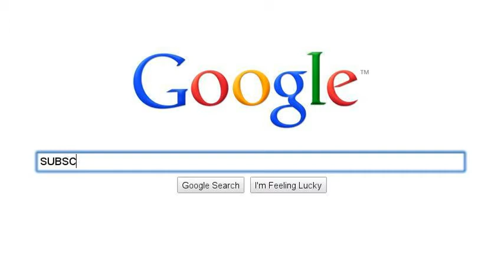Zendaya Posers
Genre: Horror
Note: heyyitszendaya is not really a poser. The oner of the account made it into a fan channel and her cousin sometimes logs on and poses.